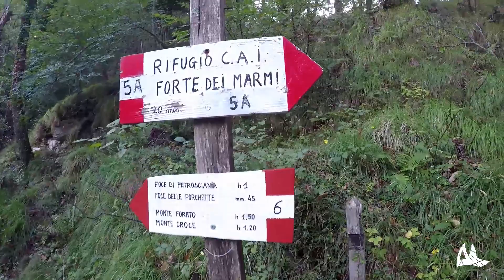Monte Forato - Alpi Apuane con Lupus in Trekking (Trippz Michaud - Home)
Location: Monte Forato, Alpi Apuane, Toscana, Italia

Soundtrack: Trippz Michaud - Home

Per alcune scene sempre col drone, si ringrazia Alessandro Masiello potete visitare da qua il suo canale
Attrezzatura video utilizzata:

GOPRO HERO 5 BLACK EDICTION